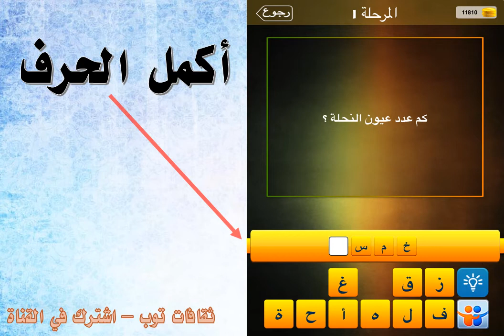كم عدد عيون النحلة